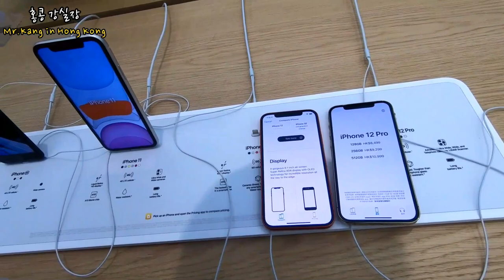[홍콩 쇼핑] 애플스토어 홍콩 에서 아이폰12 가격 및 스펙 알아보기 | 잠시 H&M HONG KONG 아이쇼핑 | 홍콩 아경 | 홍콩 마스크 공장 | 홍콩 쇼핑 랜선투어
며칠전에 출시된 아이폰12를 판매하는 홍콩 침샤추이의 애플 매장에 다녀왔습니다. 분량이 적어서 잠시 H&M 매장에서 셔츠와 바지 아이쇼핑,  침샤추이 캔톤로드와 1881 헤리티지 모습, 홍콩 빅토리아 하버 아경 모습도 잠시 촬영했습니다.

아이폰12 64GB 6799불, 129GB 7299불, 256GB 8099불, 아이폰12PRO 128GB 8499불, 256GB 9299불, 512GB 10999불(모두 홍콩달러)

안녕하세요!!!